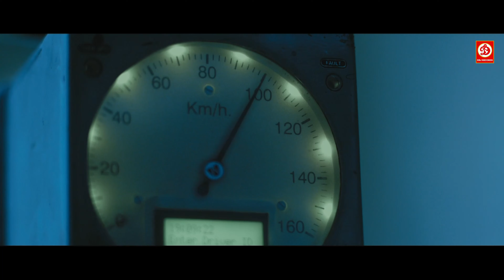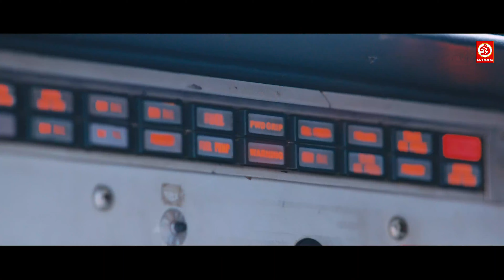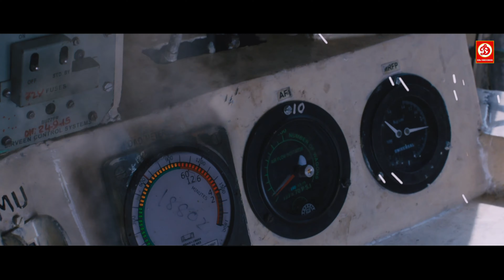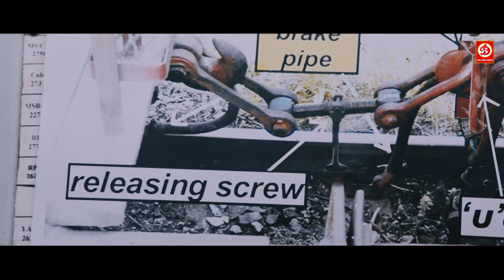Keerthy Suresh Ke New Release Full Action Blockbuster Movie |Dhanush | Express Khiladi Romantic Film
Movie: Express Khiladi
Starring: Dhanush, Keerthy Suresh
Director: Prabhu Solomon
Producer: T. G. Thiyagarajan
Music Label: DRJ Records